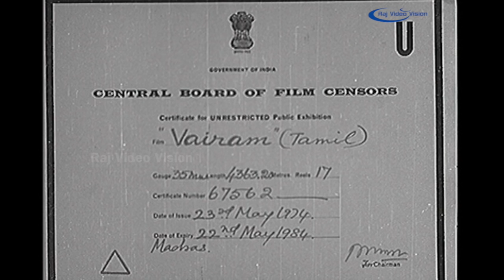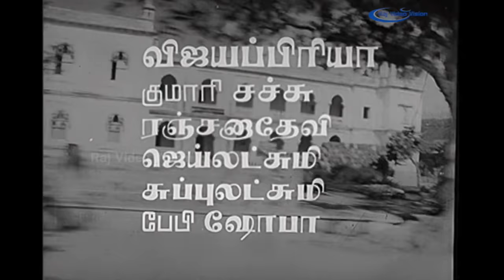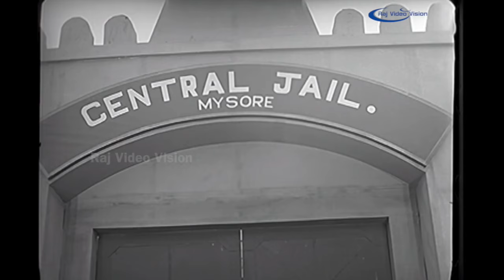Vairam Full Movie HD | Jaishankar | Jayalalitha | M.R.R.Vasu | S.A.Ashokan | Thengai Srinivasan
Vairam (தமிழ்: வைரம், English title: Diamond) is a 1974 Tamil thriller film, directed by T. R. Ramanna and produced by S. P. Laxmanan, M. Suriyanarayanan, S. S. Pazhaniyappan and M. N. Arunachalam. The film script was written by T. K. Balu. Music was by T. R. Pappa. The film stars Jaishankar, Jayalalithaa, M. R. R. Vasu, S. A. Ashokan and R. S. Manohar in played lead roles. The film was a remake of the Hindi film Victoria No. 203.

Produced by S. P. Laxmanan,M. Suriyanarayanan,S. S. Pazhaniyappan,M. N. Arunachalam
Written by T. N. Balu
Screenplay by T. N. Balu
Story by K. A. Narayan
Starring Jaishankar,Jayalalitha,M. R. R. Vasu,S. A. Ashokan,R. S. Manohar,Sreekanth,Thengai Srinivasan,Sachu
Cinematography Amirtham
Edited by M. S. Mani
Production
company         Bharani Pictures,Saradha
Distributed by Vijaya-Suri Combines
Country  India
Language Tamil